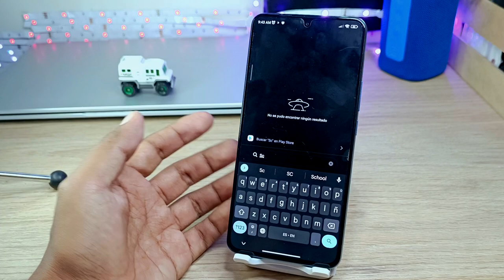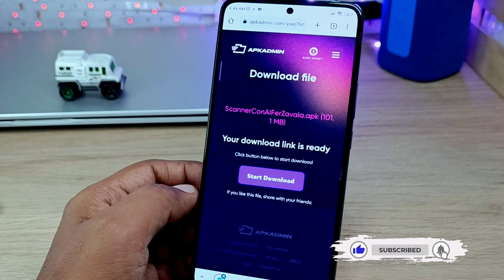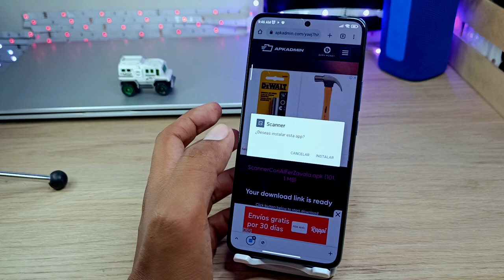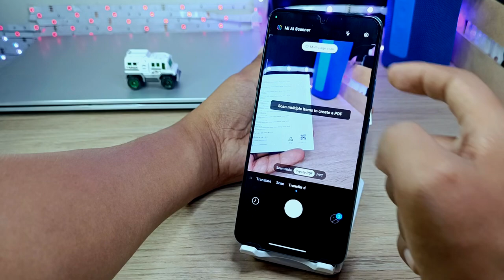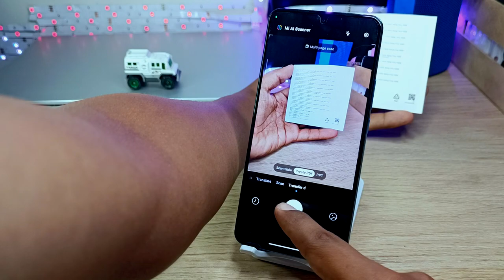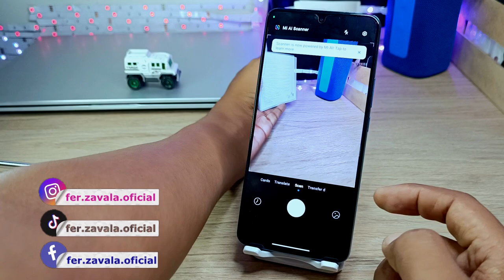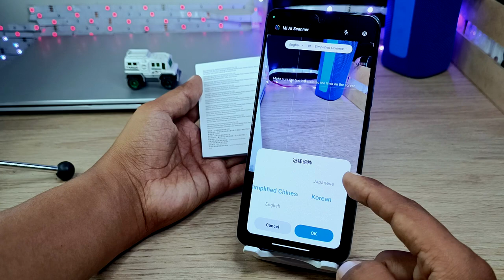App de Xiaomi Con INTELIGENCIA ARTIFICIAL - Scanner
ahora viene con inteligencia artificial. esta app de Xiaomi viene con lo que ahora está revolucionando el mundo!!!